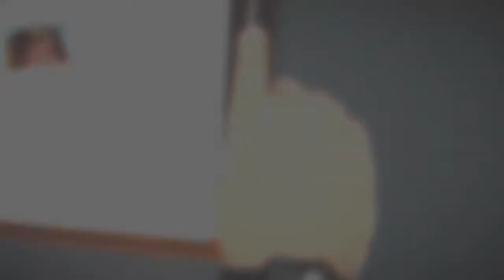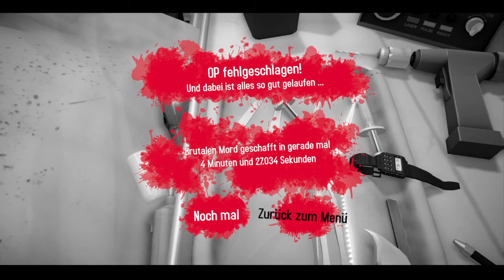Let's Play Surgeon Simulator Anniversary Edition PS4 #4 Wie sieht überhaubt eine Niere aus ?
Der Surgeon Simulator ist ein Spiel vom Studio Bossa Studio Uk.

In dem  Surgeon Simulator  führt der Spieler als virtueller Chirurg lebensrettende Operationen durch. Aber in einer witzigen Art und weiße :-) aber seht selbst was Flexi dort so macht .

The game's made by Bossa Studios.

Weitere Infos zum Spiel und zum Bossa Studio Uk ,
findet ihr auf dem folgenden Link: